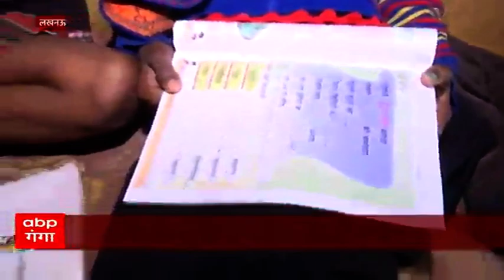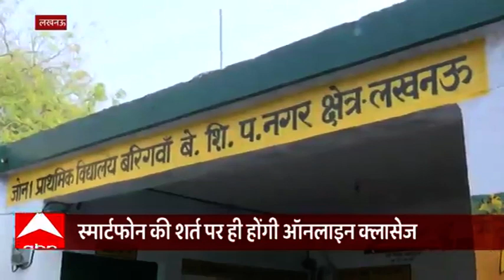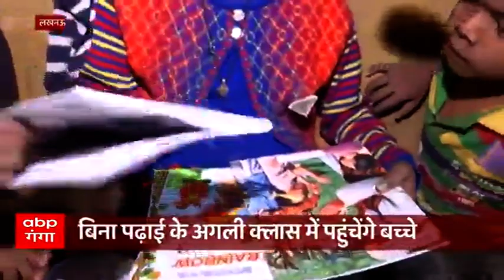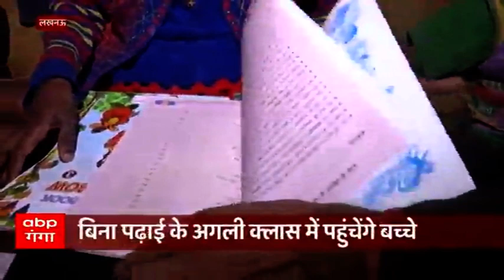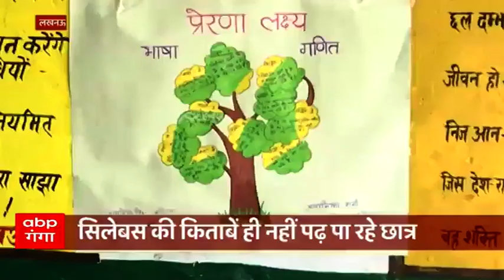कोरोना काल में पढ़ाई से दूर हुए बच्चे, स्मार्टफोन है नहीं, स्कूल खुले नहीं | Mudde Ki Baat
सिर्फ पूनम का ही परिवार नहीं है. जिनके बच्चे कोरोना काल में पढ़ाई से दूर हो गए. लखनऊ में ऐसे कई परिवार हैं. जो स्मार्टफोन खरीदने की हालत में नहीं है और इसी वजह से उनके बच्चों की पढ़ाई नहीं हो पाई है.